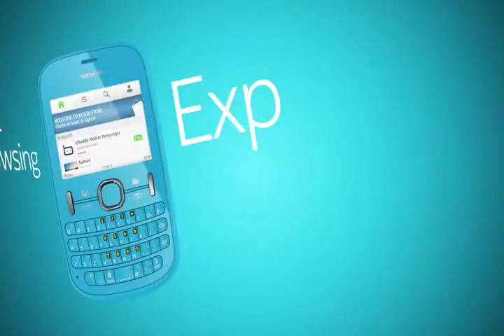Nokia Asha 201